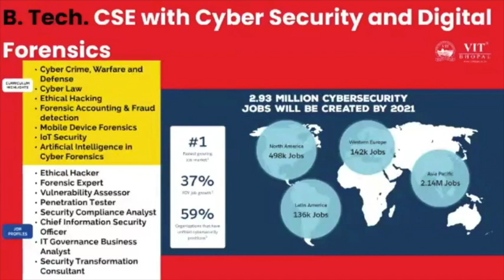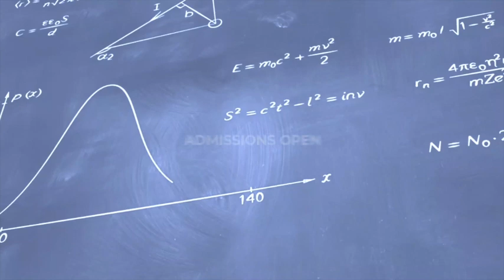VIT Bhopal | B.Tech CSE | Gaming Technology | Future Ready Engineering Program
Know about Gaming Technology